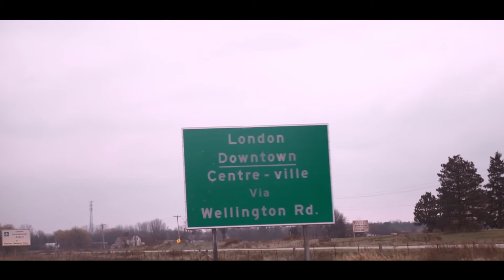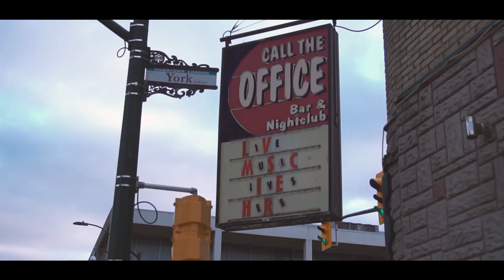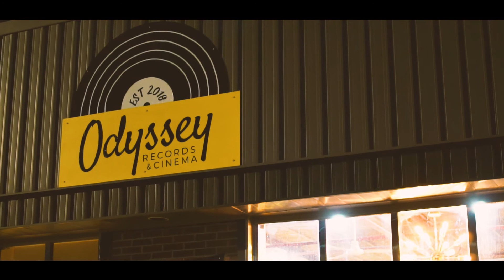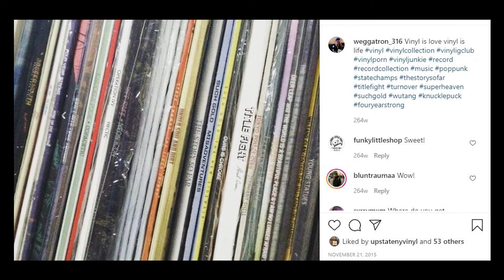Re-Vinyl Documentary - Directed By Colin de Graaf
A documentary created for Fanshawe College about the love and passion of Vinyl and Music in general. Selected for the AFM Documentary Festival.
Filmed in London, Ontario.

Directed, Shot and Edited by Colin de Graaf
Additional Footage and Still Photography by: Stephen Frost

Starring: Brandon Wegg and Stephen Frost

Special Thanks To:
Odyssey Records
Memory Lane Antiques